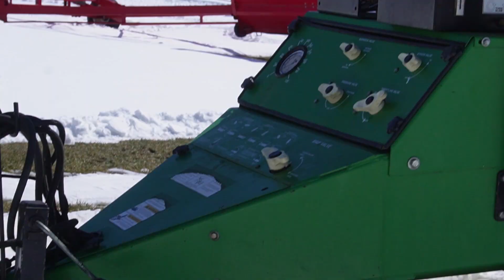BigIron Auctions Demco ConQuest 1100 Gallon 90' Sprayer